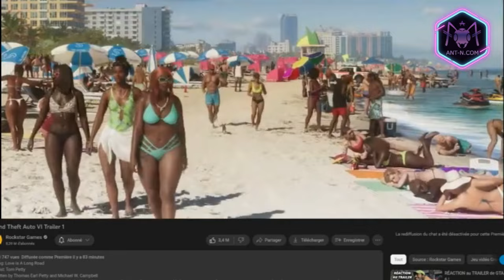Grand Theft Auto VI : Réaction après 10 Ans d'Attente!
Plongez dans le frisson de la décennie avec ma réaction épique à la sortie tant attendue de Grand Theft Auto VI! Après 10 ans d'anticipation, découvrons ensemble ce que ce nouveau chapitre de l'emblématique série GTA nous réserve. Attachez vos ceintures, car une aventure explosive et pleine de rebondissements nous attend dans les rues de la ville virtuelle la plus animée au monde. Êtes-vous prêts pour le chaos et l'excitation que seul GTA peut offrir ?!